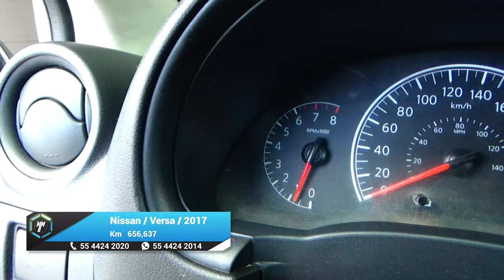Nissan / Versa / 2018 - 14651